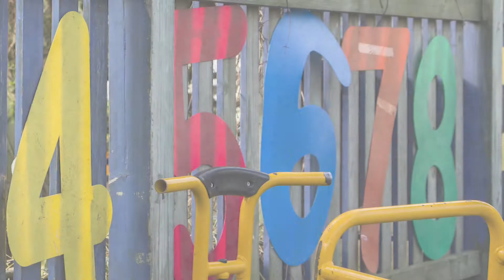Thornton Heath Nursery School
At Thornton Heath Nursery School we provide childcare for children from 2 years of age. We hope this slideshow will give you a flavour of our vibrant nursery. for further information.